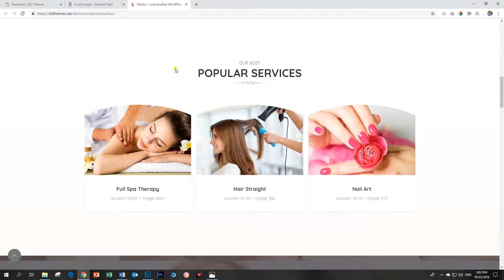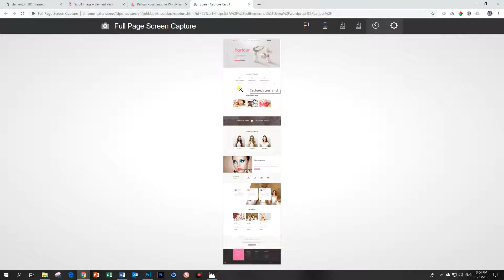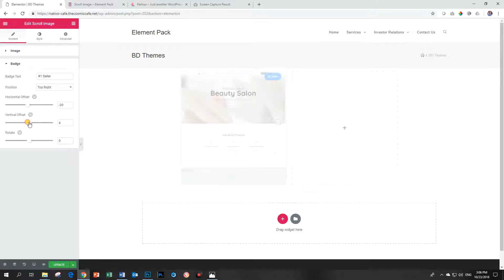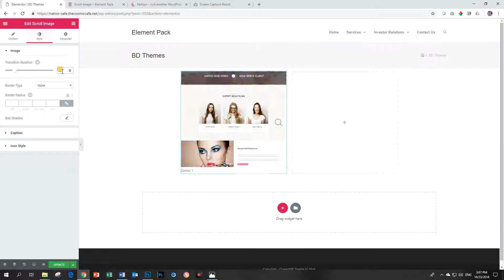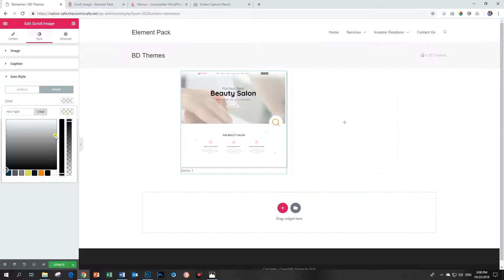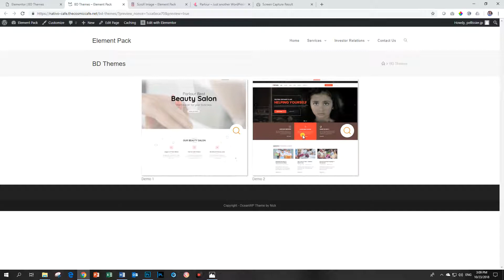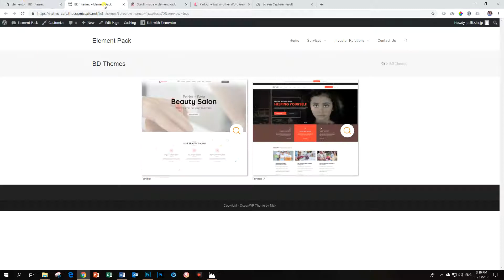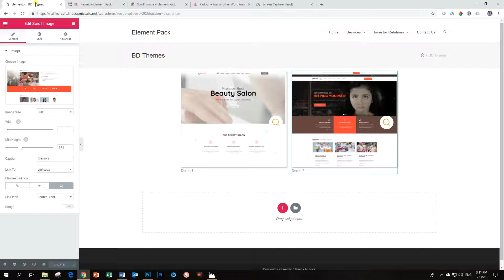Scroll Image | Element Pack | Add-On for Elementor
Use the scroll image element to display lengthy images, like website mockups.

Message
m.me/websites4beginners